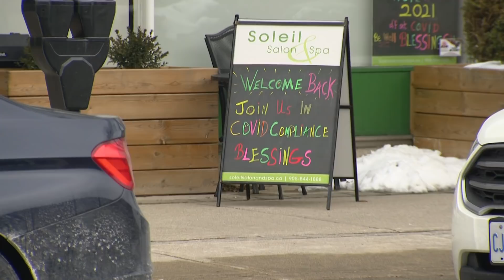Excitement and concern as businesses prepare to reopen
Businesses in 27 public health regions are preparing to reopen when the stay-at-home-order is lifted tomorrow. Tina Yazdani has more on why businesses are both excited and concerned about reopening.